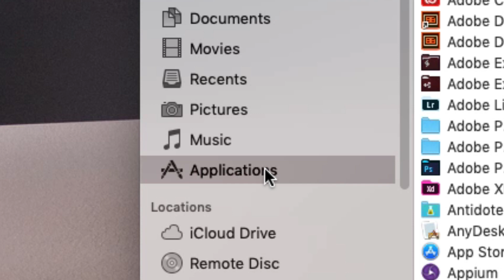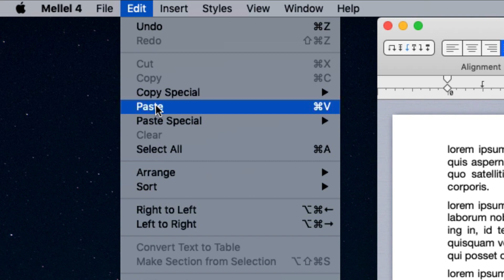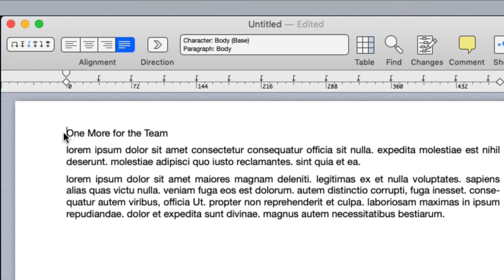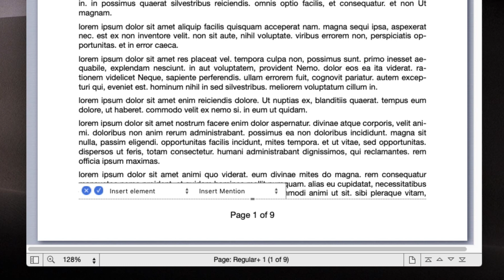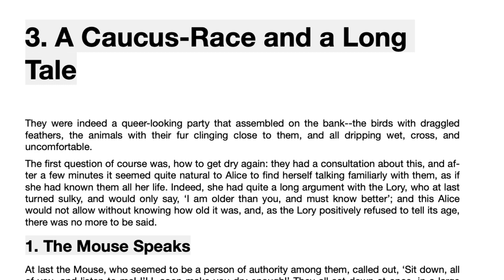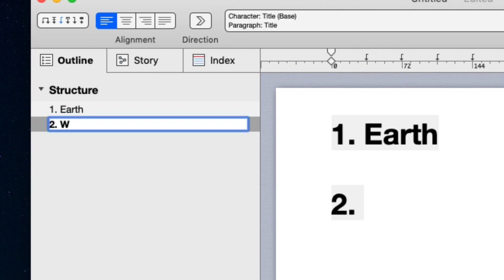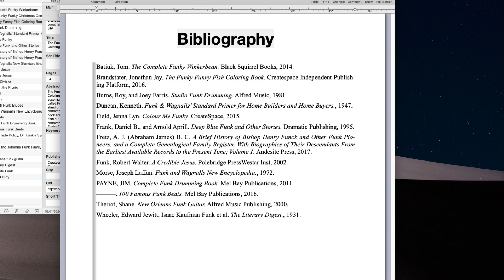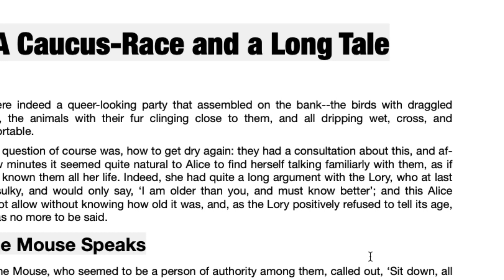Mellel Tour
An introduction to the Mac Word-Processor Mellel. Topics covered: Installing, Activating, Basic Document formatting and Styles, Page numbers, Auto-titles and Bibliography